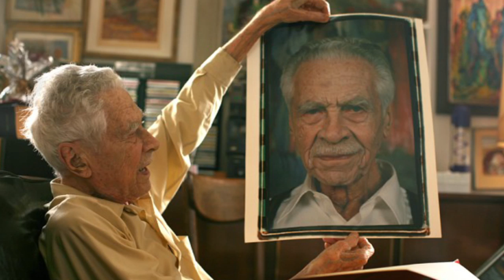World's Oldest Living Man Dies At 111 - News By The Numbers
Alexander Imich, who was recently declared the oldest living man, died on Sunday in New York at the age of 111, according to reports.

"In my life, I have witnessed the development of flight, the automobile, electrification of nations, the telephone, the radio and television, atomic energy, the wonders of bio-scientific medicine, computer technology, great advances in our knowledge of the cosmos, men walking on the moon -- the list could go on and on," Imich said at the age of 99, according to a recent profile of him on Chabad.org.

Born Feb. 4, 1903 in Poland, Imich and his wife, Wela, fled the country in 1939 when the Nazis took over. In Russia, they refused Soviet citizenship and were sent to a Gulag, according to The New York Times.

When he emerged from the camp after World War II, Imich learned that many of his family members had perished in the Holocaust.

The couple emigrated to the United States in 1951.

Imich became the oldest living man on April 24 when Arturo Licata of Italy died a little more than a week before his 112th birthday. Imich told Guinness World Records that his motto is that one should "always pursue what one loves and is passionate about."

For Imich, that passion was the paranormal. In 1995, at the age of 92, he published a book on the subject called "Incredible Tales of the Paranormal: Documented Accounts of Poltergeist, Levitations, Phantoms, and Other Phenomena."

Imich had a collection of forks and spoons that he said had been bent using the power of the mind, also known as macropsychokinesis.

"I watched ordinary people doing that," he told the Times.

Imich, who had a doctorate degree in chemistry and spoke five languages, even tried to persuade his fellow scientists that the soul survives the death of the body, Chabad.org reported.

Imich was proud of his healthy habits as well, telling numerous news organizations that he didn't drink, had quit smoking long ago and ate very little. He also attributed his longevity to good genes, but kept a sense of humor about it, too. When asked for his secret, he told NBC New York: "I don't know, I simply didn't die earlier. I have no idea how this happened."

He also told Reuters that there was more to a long life than good genes and good habits.

"The life you live is equally or more important for longevity," Imich was quoted as saying.

At 111, Imich was prepared for the inevitable. Curious to the end, he looked forward to death as yet another chance at discovery.

"The compensation for dying is that I will learn all the things I was not able to learn here on Earth," he said, according to the Times.

Wela died in 1986. They had no children.

The oldest living man is now Sakari Momoi of Japan, born one day after Imich: Feb. 5, 1903. The oldest person on Earth is 116-year-old Misao Okawa, also of Japan, one of 65 women older than Momoi.

3 Steps To Join FowlerNation!
2. 'Like' The Richard Fowler Show on Facebook
3. 'Follow' Us on Twitter

Truthservers.com